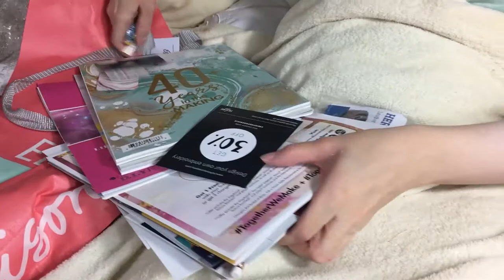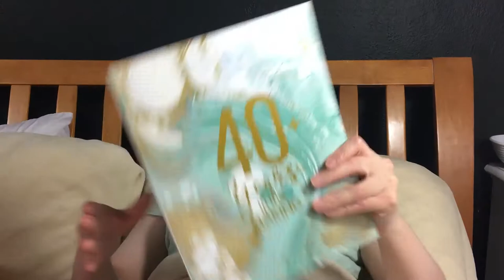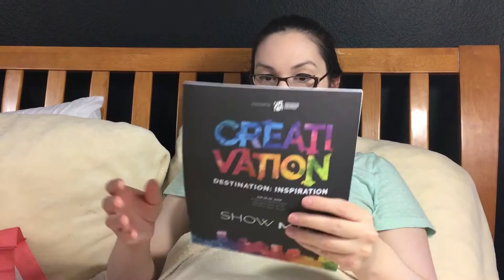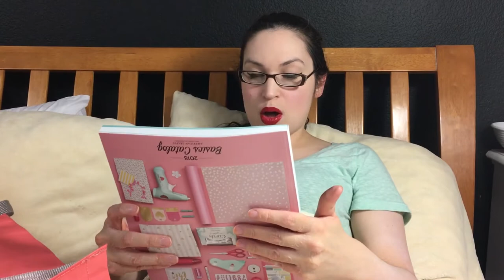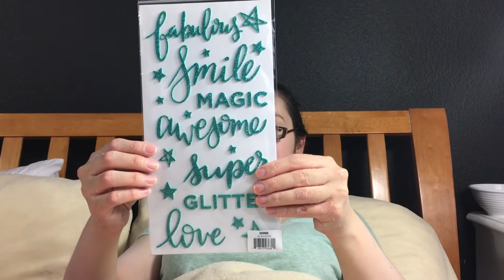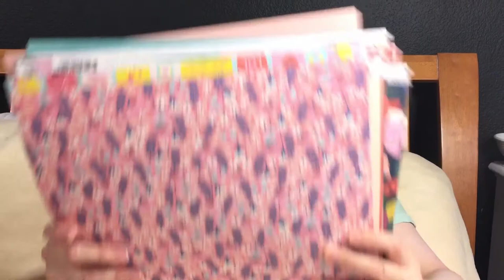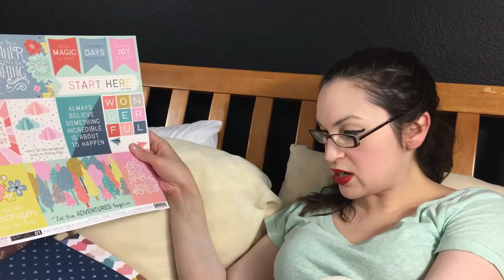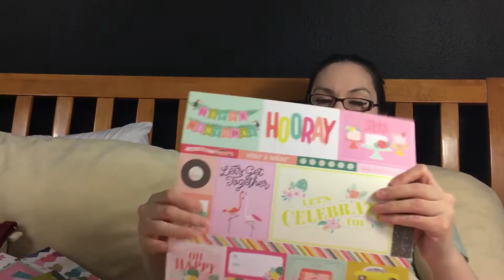The Fairytale Club at Creativation 2018, Part 3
Join me as I give my thoughts on Creativation 2018 and go through all the wonderful product I picked up while I was walking around the convention!